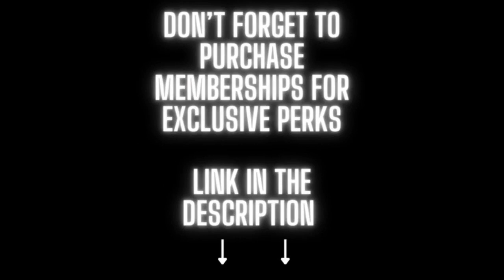Super Mario Galaxy - Battle Rock Galaxy Remix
Battle Rock Galaxy is a galaxy that is characterized by it rocky landscape and imitate danger that this level presents. The main goal of this level is to grab the power star, like most other galaxies. However, in this level the star is trapped Mario must get it out using the levels mechanics. Battle Rock Galaxy is also the eighth installment in the series, Super Mario Galaxy. I took a more orchestral approach to making this remix which helped the described the mood of the level better.